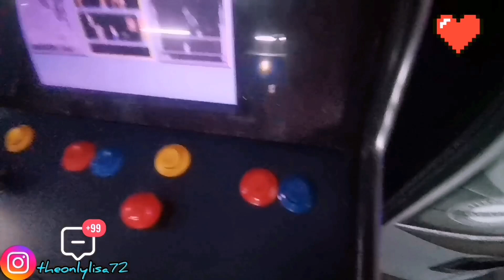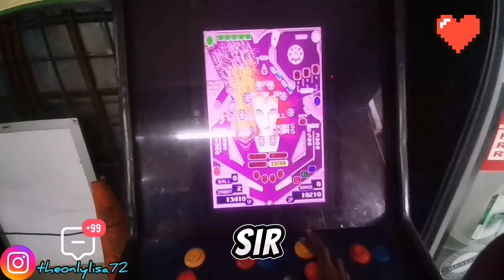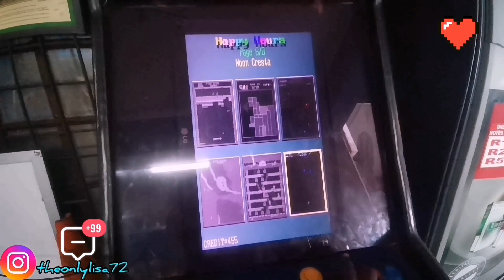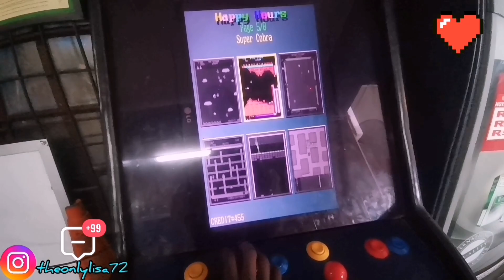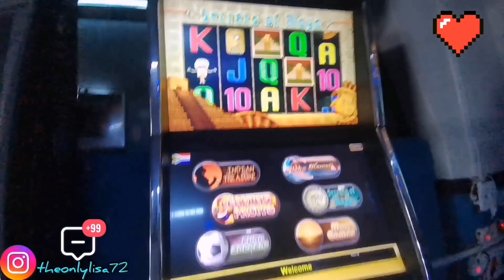A DAY IN A LIFE WITH BABY PUNK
Yoh mafia wussup hope you still grinding man 💪🏾. But I ppreciate y'all for 209 subs stay tune for more cookies 🍪🎥👶🏾🔥

. On gram ⬇️👶🏾